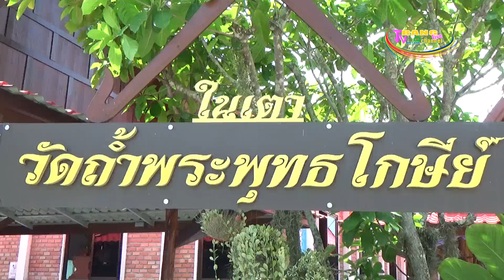เจ้าอาวาสวัดในเตา จัดพิธีไหว้ครู-ครอบครู โดยรวมเกจิอาจารย์ชื่อดังจัดสุดยิ่งใหญ่ หนึ่งเดียวในภาคใต้